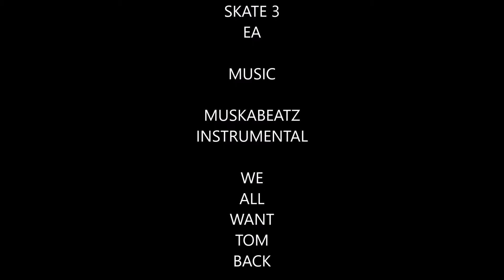Tom Penny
Tom Penny Tampa Pro 2017 Skate 3